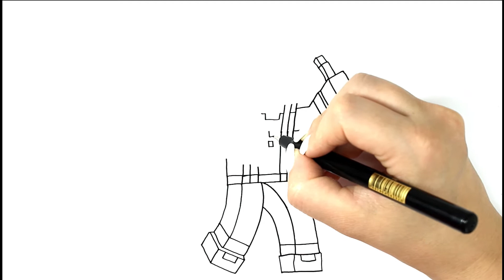Jesse Minecraft ❤ desenho para desenhar e colorir 😊 desenhando desenho de game.